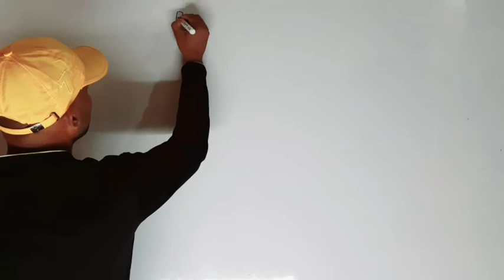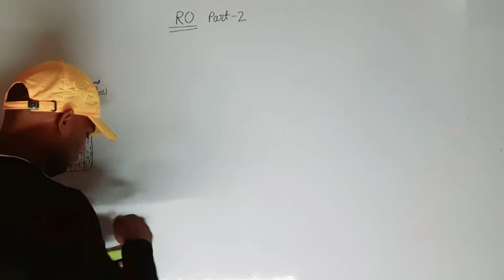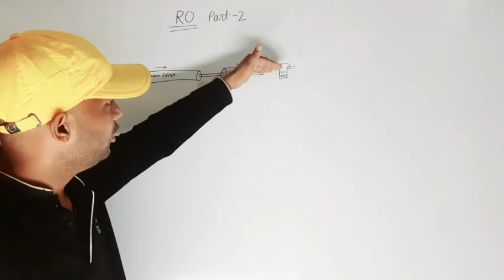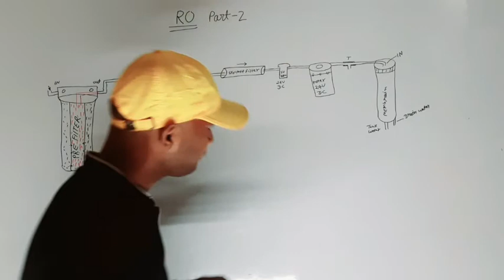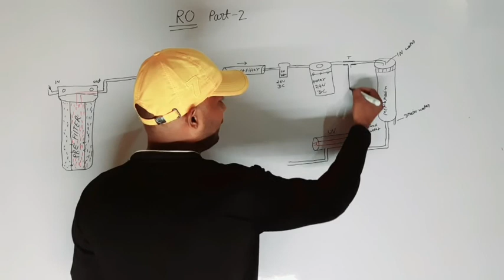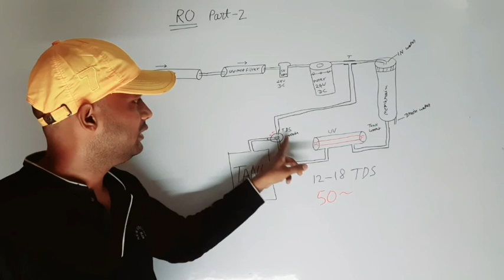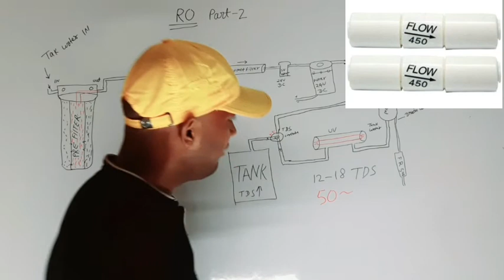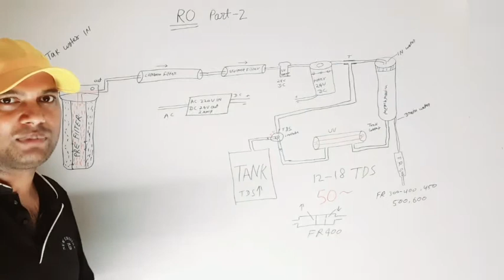RO repair course part 2